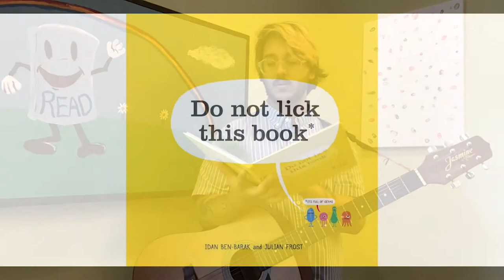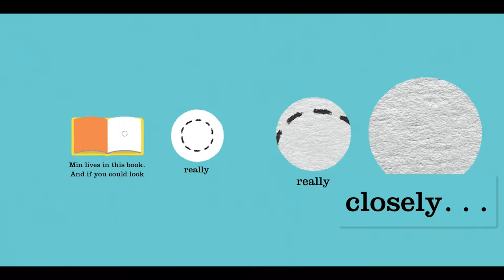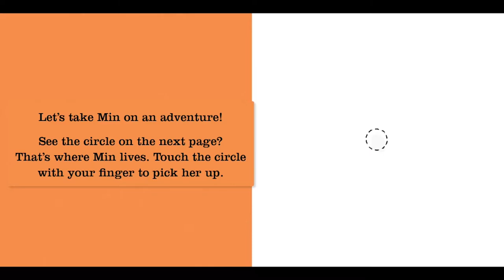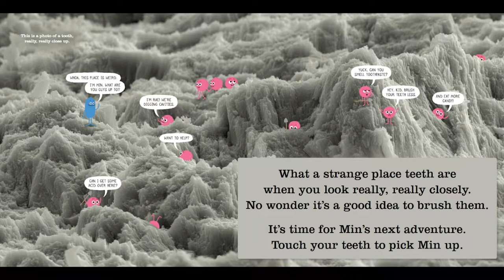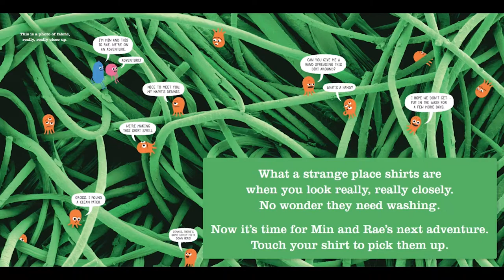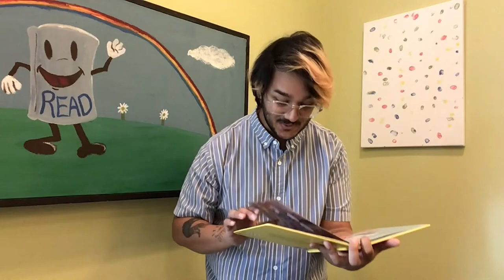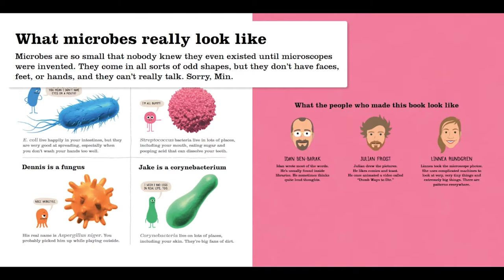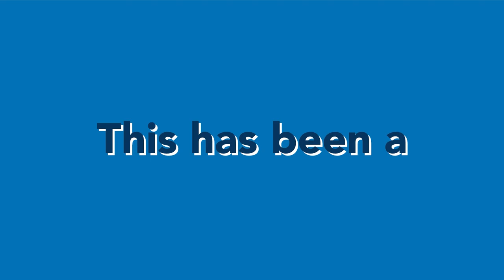Simple Steps Storytime: Music In Motion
Join us for a storytime full of music and play! We'll sing, dance, and learn together while we explore music and reading through movement.